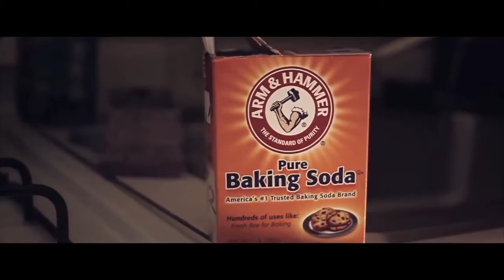RapAboutTV Presents: Ab Judah x ComeUp Shawdy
Host Ab Judah goes on location in DC to chop it up with Spill Gangs ComeUpShawdy to talk about the No Risk No Reward tape, childhood, influences, truth in music, and so much more.